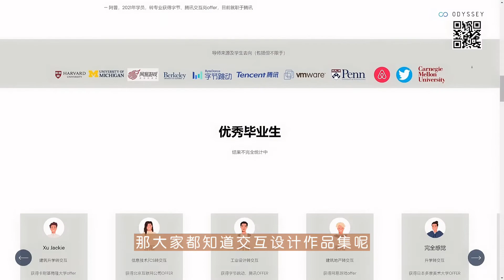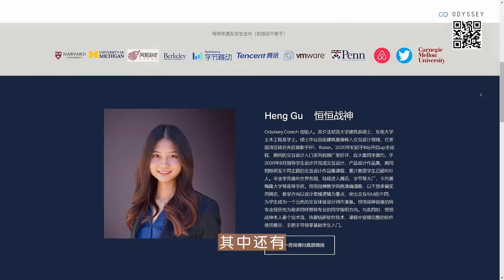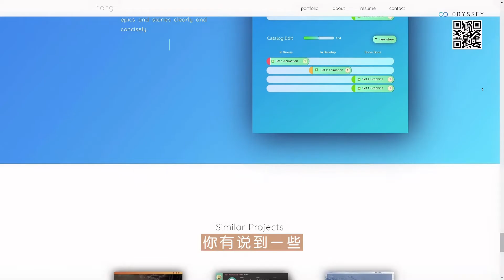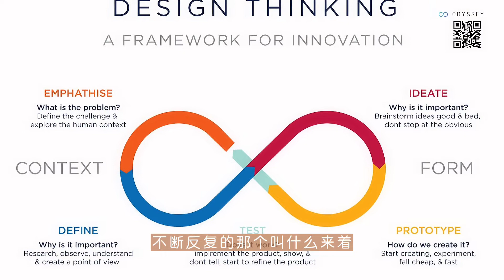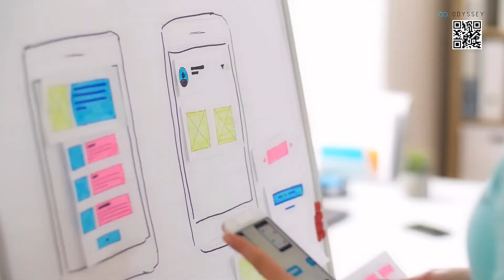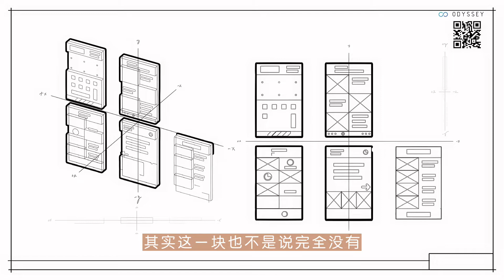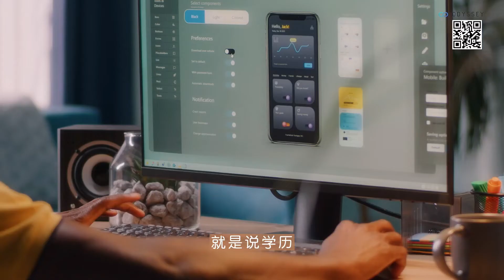腾讯字节的offer怎么拿？ | 转专业 交互向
这次只放了拿到腾讯、字节offer的学生的内容，因为觉得内容又多又好，单独放了一集。他自己做的优先度排名也非常的有参考性。其实还采访了很多拿到交互设计offer的学生，都是零基础转专业，很开心！但内容太多了，决定做成系列视频。另外我们的课程更新已经全面上线了，要报名十一月作业跟踪的同学赶紧啦